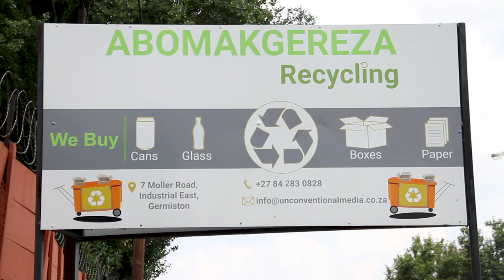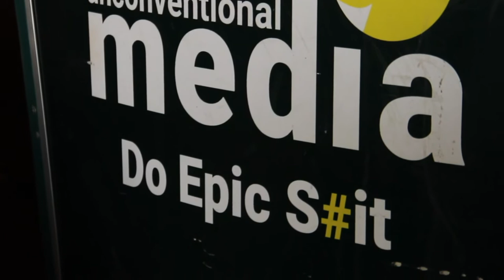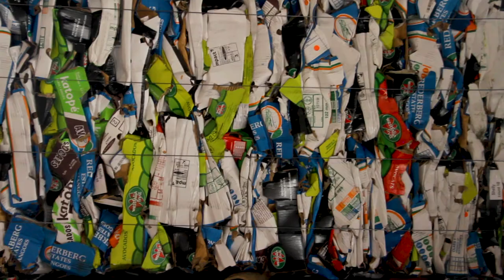Informal Waste Pickers, A Hidden Economy | Perspectives - Documentary Series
All over South Africa, small communities of ‘waste pickers’ have created livelihoods by collecting recyclable items, food and potentially useful items off of rubbish dumps. This saves South African municipalities an estimated $70 million every year. What happens to the economy and the environment when you empower these ‘waste pickers’? Watch to find out!

Perspectives is a series of mini documentaries that gives us a fresh look into the most diverse, unique and just awesome people that make up Africa today. Check back daily for new videos!